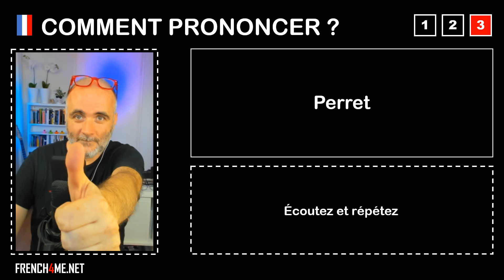Pronuncia corretta = Perret